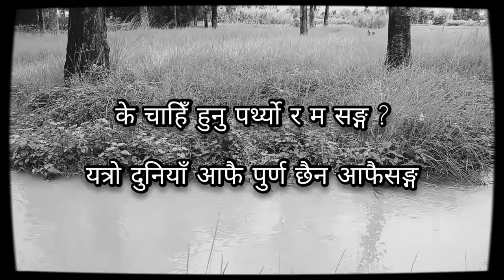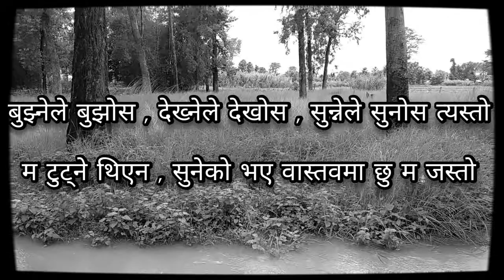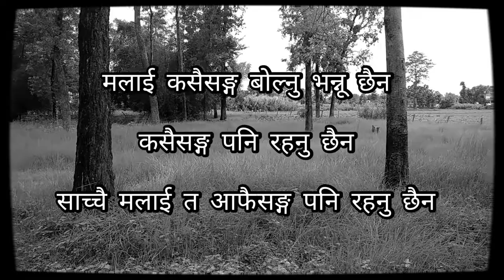कविता : एउटा दिन ।। Kabita : Yeuta Din ।। Ramesh Prasad Bhandari ।। New Nepali Poem ।।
कविता

।। एउटा दिन ।। Euta Din  ।।

Credits :

Writter / Recitation : Ramesh Prasad Bhandari

Special Thanks To Background Music's Owner 🙏❤️.

Get Connected With Us:

।। Ramesh Prasad Bhandari ।।

Add me on Snapchat! Username: rameshpd3364

Copyright© Ramesh Prasad Bhandari .All rights reserved.Replication, reproduction in whole part in any manner of any content related to this video is not permitted without  the permission of the copyright owner Ramesh Prasad Bhandari.